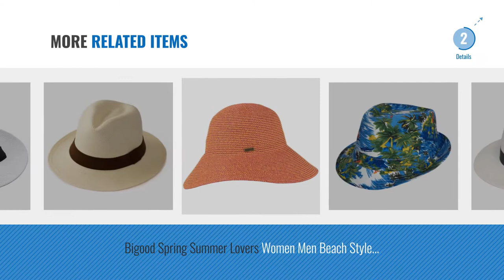Top 10 Panama Hats For Womens [2018]: Fenside Country Clothing Ladies Waterproof Wax Crushable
New! 2019 Black Friday / Cyber Monday Panama Hats Deals and Updates.

Black Friday / Cyber Monday Fenside Country Clothing Ladies Waterproof Wax Crushable Riding Hat With Tartan Trim Bow by Fenside Country Clothing

Black Friday / Cyber Monday Tianfuheng Unisex Vintage Wide Brim Straw Panama Roll up Hat Fedora Beach Sun Hat UPF50+ by Tianfuheng

Black Friday / Cyber Monday Dilara Straw Hat Seeberger women´s hat cuffed hat (One Size - grey) by Seeberger

Black Friday / Cyber Monday Seeberger Kassida Straw Hat Blossom Decoration Women´s Hat (One Size - Petrol Blue) by Seeberger

Black Friday / Cyber Monday eBuyGB Unisex 1289810 Summer Panama Hat, Orange, One Size by eBuyGB

Black Friday / Cyber Monday Siggi Ladies Straw Panama Sun Hat Beach Wide Brim With Band Fedora Multicolor Summer Black by Siggi

Black Friday / Cyber Monday Mens Women Ladies Unisex Summer Plain Woven Panama Hat With Black Band - White (XL) by d2d Hats